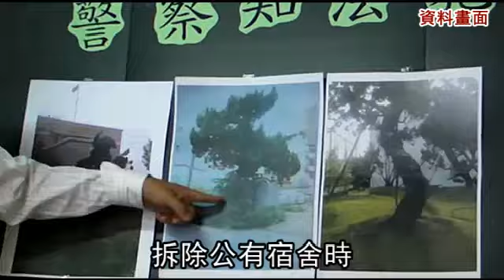25萬偷賣老龍柏所長判12年定讞-蘋果日報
連線報導
台中市警局新社所前所長劉俊緯，三年前盜賣公家老龍柏樹，昨被最高法院痛批「惡性甚大，殊值非難」，依竊取公有財物罪重判十二年定讞，和林益世被控收賄六千三百萬元，只被依公務員恐嚇罪判刑七年四月，有如天壤之別。
劉俊緯昨說：「法院調查林益世案鉅細靡遺，卻只憑一個證人證詞判小警員十二年確定，影響我一生，我會提再審。」